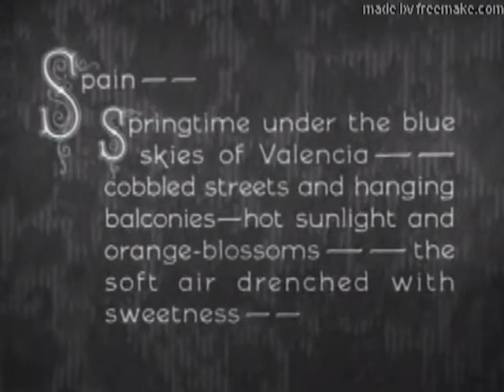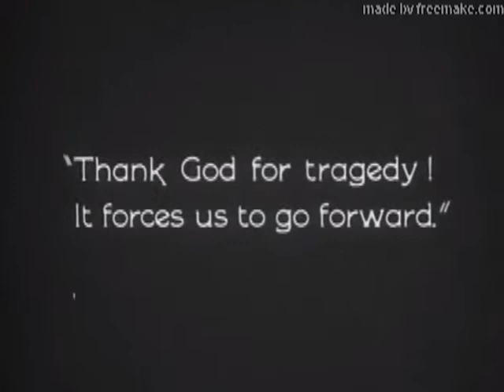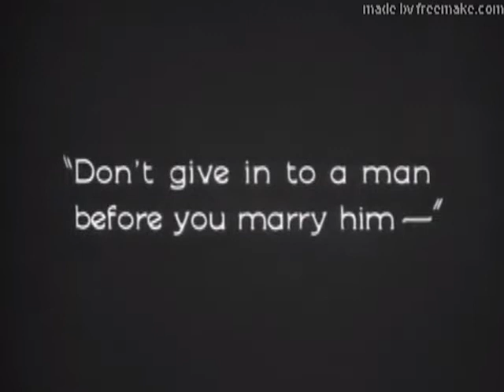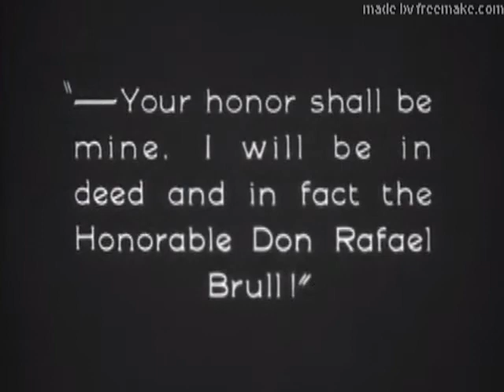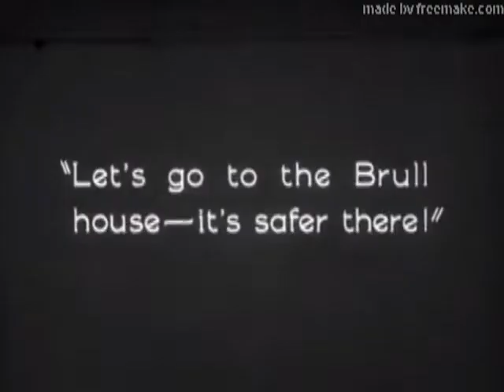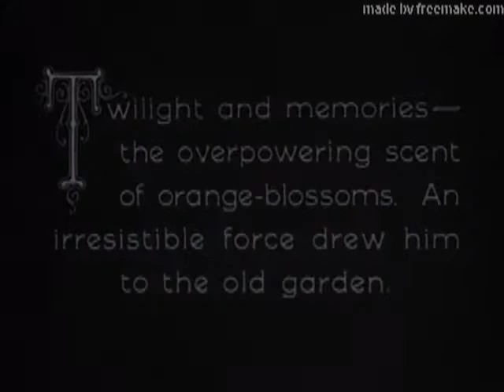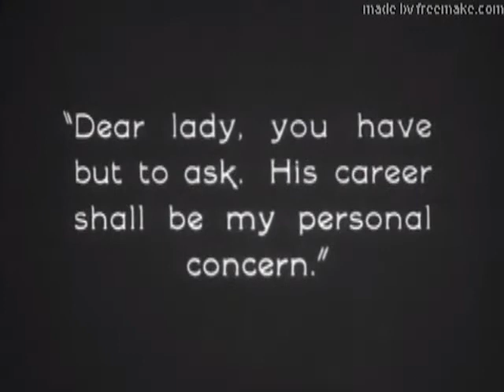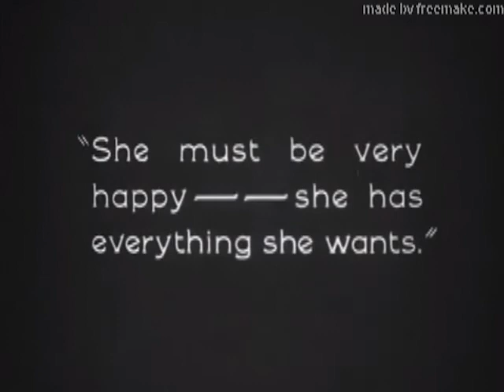The Torrent, Greta Garbo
Greta finds success as an opera singer only to return to her home in Spain. Additional movies keyword “Edward Boensnes”. Music copyrighted and composed by Edward Rolf Boensnes.